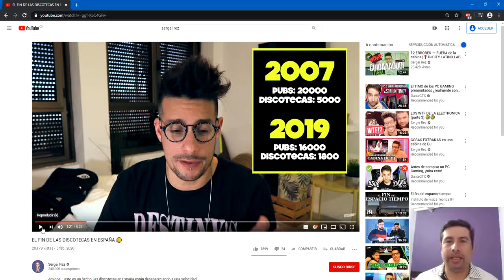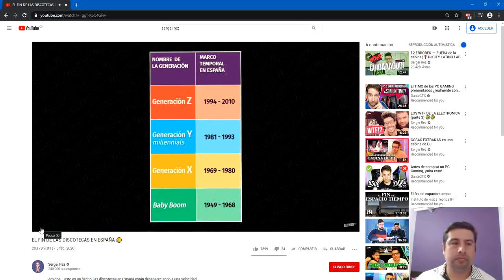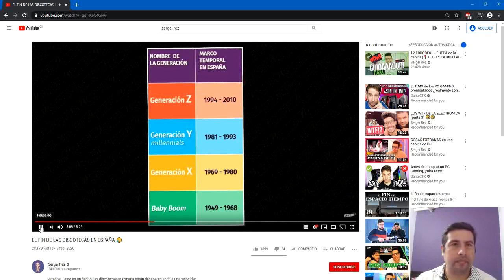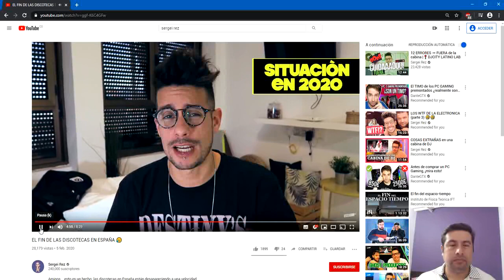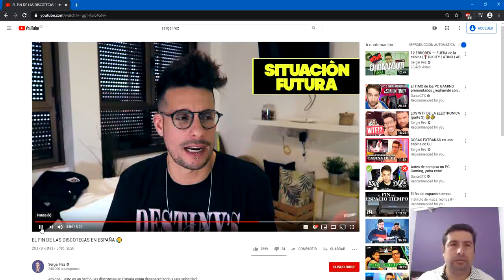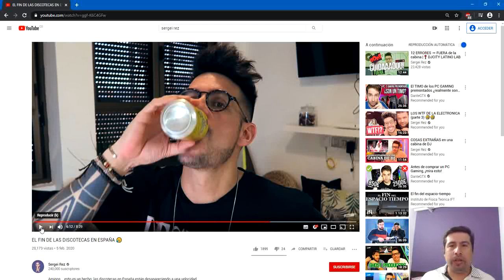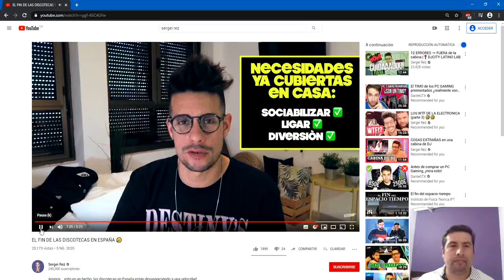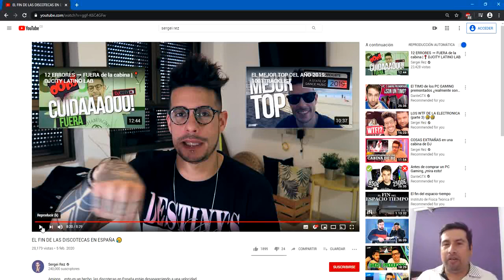Video reaccion fin de las discotecas SERGEI REZ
que tema tan interesante  @SergeiRezOFFICIAL